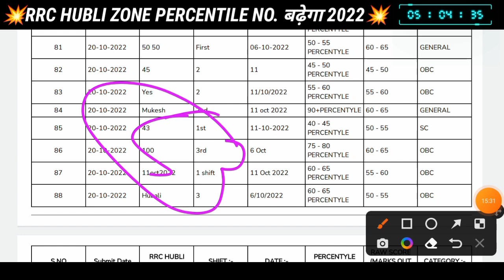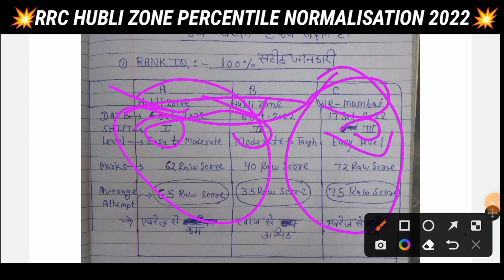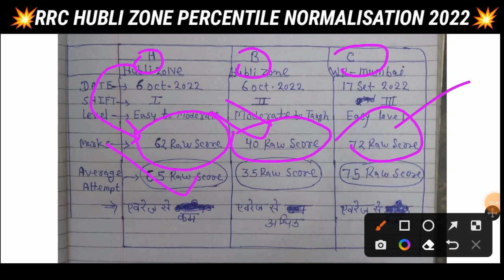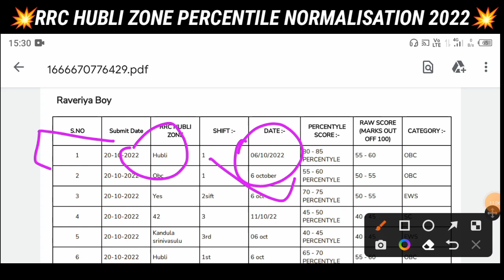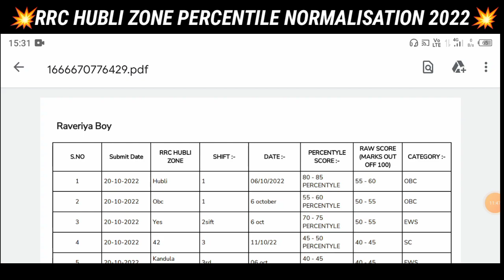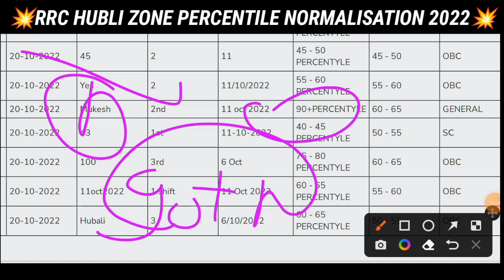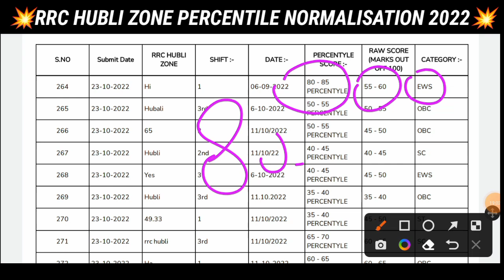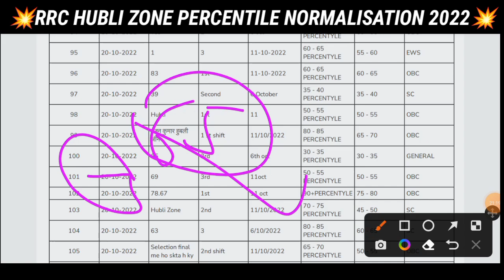🔥RRC ZONE WISE महासर्वे RESULT जारी ✌️ PHASE WISE GROUP D CUT OFF l HUBLI ZONE CUT OFF l MUMBAI ZONE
🔥RRC ZONE WISE महासर्वे RESULT जारी ✌️ PHASE WISE GROUP D CUT OFF l HUBLI ZONE CUT OFF l MUMBAI ZONE l Raveriya Boy

खुशखबरी 🔥 RRC GROUP D EXPECTED CUTOFF 2022 || EXPECTED RAILWAY GROUP D CUTOFF 2022 || GROUP D CUTOFF l Raveriya Boy

group d cut off 2022 | rrb group d cut off 2022 | group d cut off after answer key | rrc group d cut l Raveriya Boy

hubli zone group d cut off
hubli zone
mumbai zone group d cut off
mumbai zone
cr wr mumbai zone group d cut off
group d cut off
rank iq group d
railway group d cut off 2022
rank iq for rrc group d
rankiq group d cut off 2022
group d percentile
rankiq group d
group d percentile score rank iq
group d cut off md classes
group d answer key
rank iq
group d rank iq percentile cut off

🇮🇳 Jai Hind